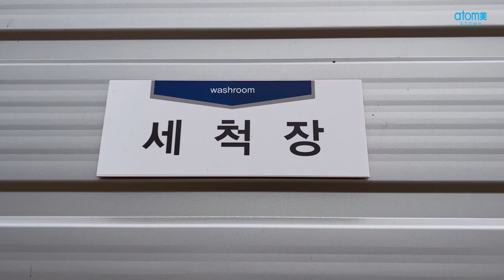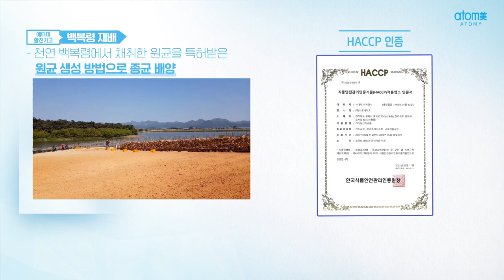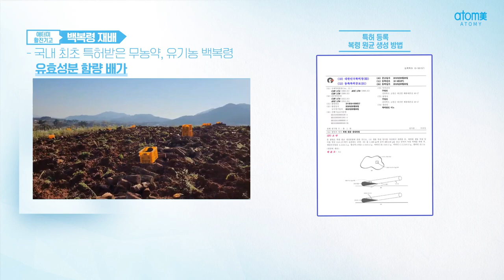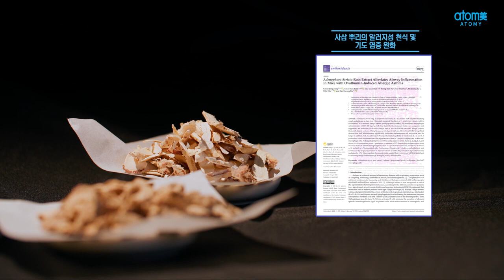애터미 활진기고 l 최상의 원료를 통해 만들어진다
생지황, 인삼, 백복령, 봉밀을 전통방식으로
120시간 숙성하여 담은 활력 진액

ATOMY QUANTUM ENERGY STICK
애터미 활진기고